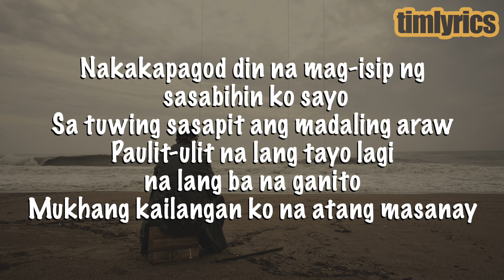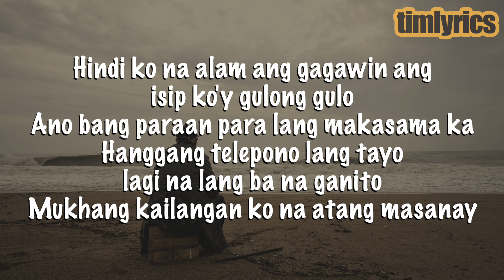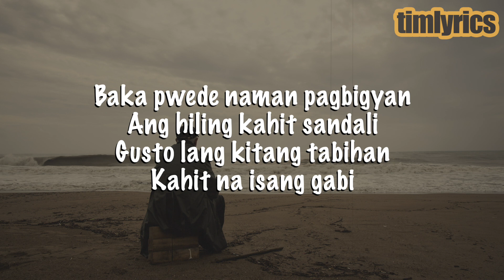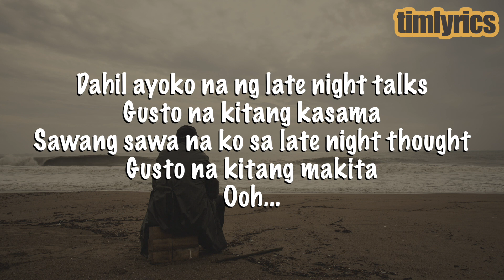Jnske - Thoughts (Lyrics) || timlyrics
Song: Thoughts  (Lyrics)
Artist (s):  Jnske